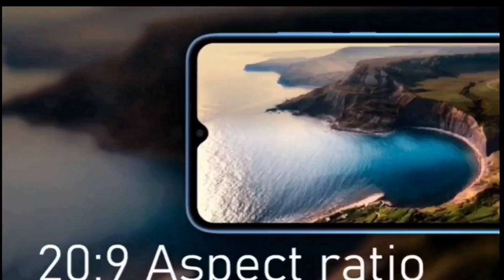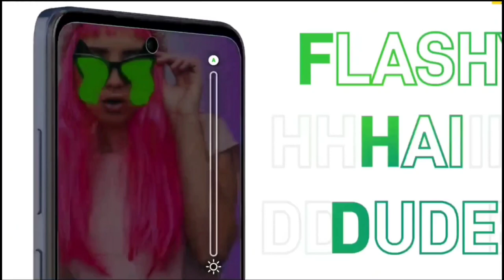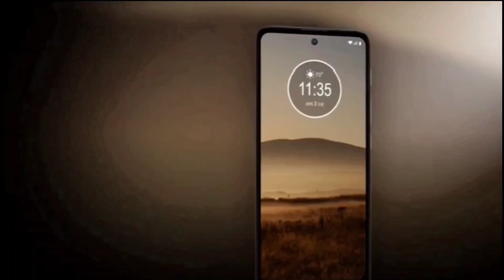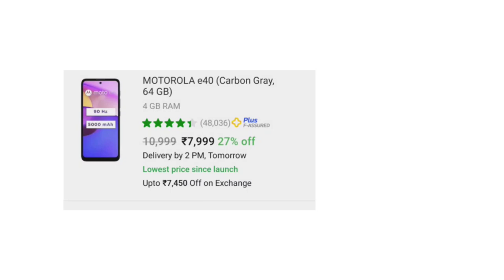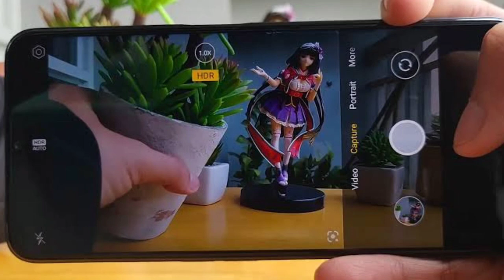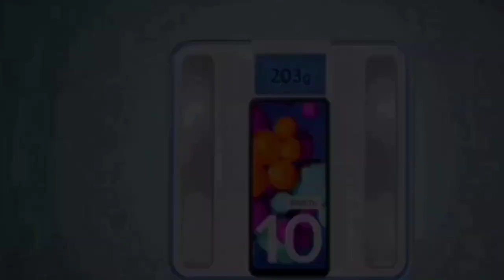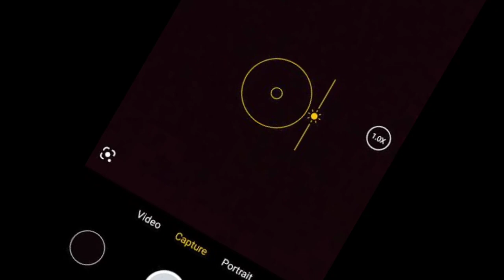TOP 5 BEST PHONE UNDER 8000 IN INDIA 2022 | BEST PHONE UNDER 10000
BEST BUY LINKS 👇👇👇👇👇

INFINIX NOTE 11
TECNO POVA
MICROMAX IN NOTE 1
INFINIX HOT 11s
SAMSUNG  M12
POCO M2 PRO
SAMSUNG M21
POCO M3
REDMI 10 PRIME
REDMI 10 LITE
SAMSUNG M21

MY GEARS :-

Your Related Queries Solved:

redmi dual camera phone under 8000
good camera phone under 8000
gaming phone under 8000 rupees
gaming mobile phone under 8000
gaming phone under 8000 rs 2022
best gaming phone under 8000 6gb ram 2022
6000mah battery phone under 8000
4gb ram 6000mah battery mobile under 8000
best phone under 8000 with 6000mah battery